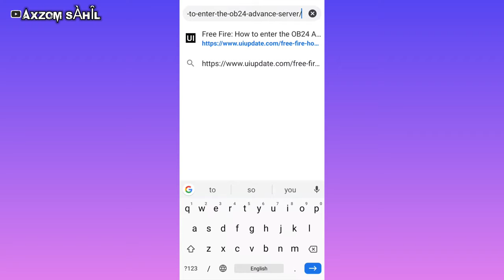Free Fire How to enter the OB24 Advance Server! Free Fire Advance Server Mein Kaise Join Karen